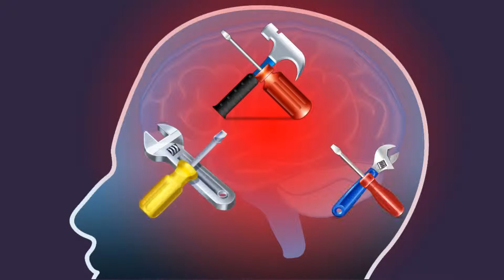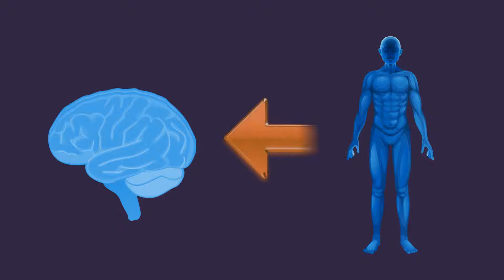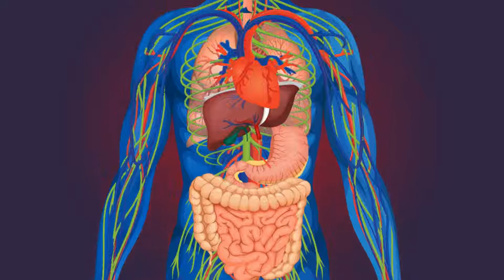The Body and Mind Can Heal Itself